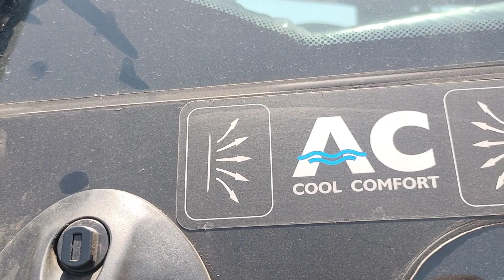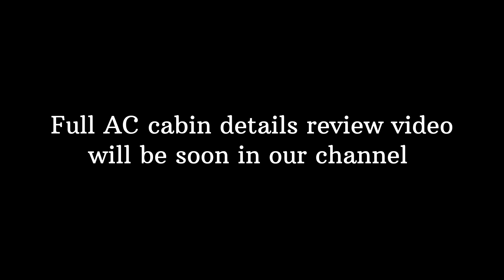आख़िर JCB में आ ही गया AC केबिन✨🙈|| JCB Advance super 3dx || JCB 3DX BS4 super model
JCB
JCB machine
JCB features
JCB ki sabse acchi machine
JCB 3dx
JCB 4dx
JCB 2dx
JCB xpert
JCB super model
JCB 3dx super bs4 model
JCB xtra machine
JCB xpert
JCB 74hp
JCB 49hp
JCB backhoe loader
JCB khudayi
JCB buldozer
buldozer Baba jindabad
JCB AC
AC bali JCB
JCB cabin ac
JCB Mai AC aati hai kya
konsi JCB kharide
JCB emi
JCB finance
JCB loader
JCB excavator
JCB chain machine
Earth moving machine
construction work
nagar nigam JCB
agriculture department
jungle
JCB Bala game
JCB khilona
JCB toy
JCB service
JCB parts
JCB 49hp specifications
JCB 49hp price
JCB 49hp features
JCB 49hp engine
JCB 49hp loader/backhoe
JCB 49hp excavator
JCB 49hp skid steer
JCB 49hp compact tractor
JCB 49hp for sale
JCB 49hp rental
JCB 49hp attachments
JCB 49hp performance
JCB 49hp reliability
JCB 49hp fuel efficiency
JCB 49hp maintenance
JCB 49hp operator comfort
JCB 49hp productivity
JCB 49hp lifting capacity
JCB 49hp maneuverability